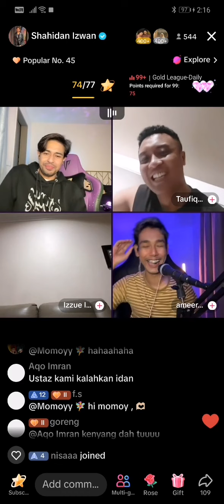14.2.2024 Live Shahidan, taufiq, izzulislam, Ameer... Last part